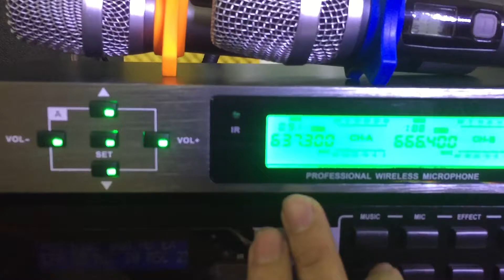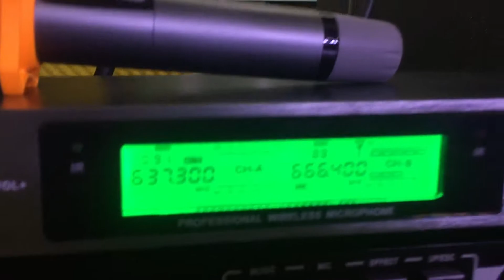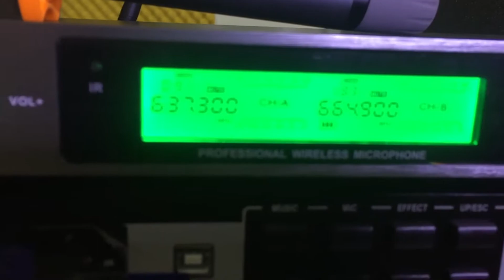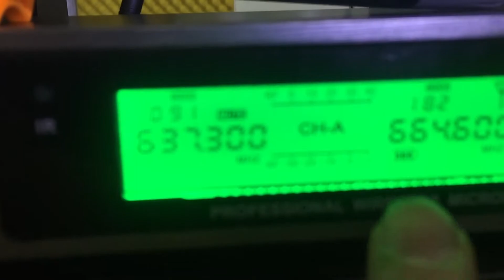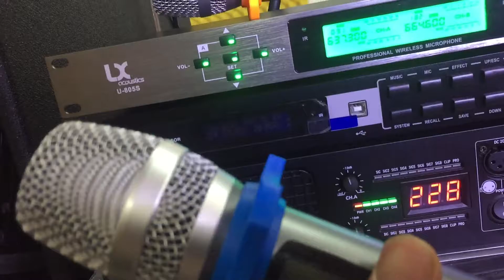MicroLX U805 hàng chính hãng giá 3tr300K Lh 0386489826